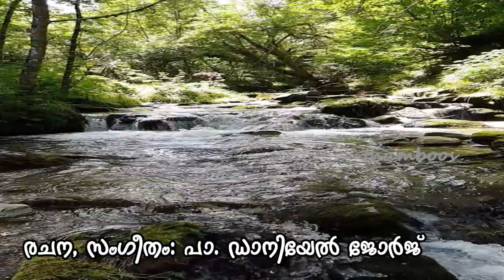En Bharangal Thangeeduvan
Song: En Bharangal Thangeeduvan
Lyrics, Music: Pr. Daniel George
Singer: Tina Joy
Keyboard: Bobby Sam
Mix, Mastering: Pramod Puthenveettil
Studio: ciludigital Kozhencherry
Courtesy: ciludigital audio recording studio
Background: Pexels

എൻ ഭാരങ്ങൾ താങ്ങീടുവാൻ
നാഥാ നീയല്ലാതാരുമില്ല (2)
എൻ ജീവിതം നിൻ കയ്യിലെ (2)
മൺപാത്രമായി നീ മാറ്റേണമേ
എൻ ഭാരങ്ങൾ താങ്ങീടുവാൻ . . . . .

നാളുകളേറിടുന്നു
ജീവിതം മരണത്തോടടുത്തിടുന്നു (2)
നിൻ കാൽചുവടുകളനുഗമിപ്പാൻ
കാലുകളിടറിടുന്നു
നാഥാ നീയല്ലാതാരുമില്ല
എൻ ഭാരങ്ങൾ താങ്ങീടുവാൻ . . . . .

ഈ മരുയാത്രയതിൽ
ഓടിയലഞ്ഞു ഞാൻ തളർന്നിടുമ്പോൾ
നിന്നാത്മാവിൻ നിറവ് നൽകി
അനുദിനം നടത്തേണമേ
നാഥാ നീയല്ലാതാരുമില്ല
എൻ ഭാരങ്ങൾ താങ്ങീടുവാൻ . . . . .

If any song is in violation of the copyright of the owner, please let us know,
we will remove that song from YouTube.